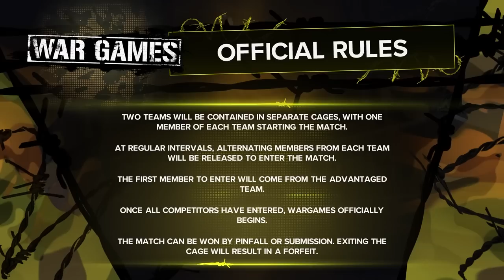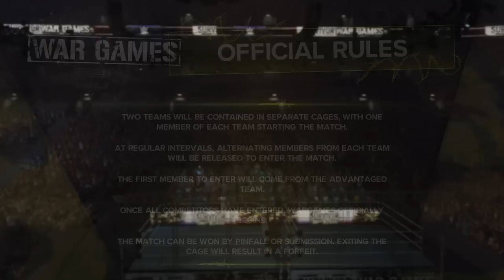WWE 2K23 WARGAMES: Cultaholic vs. TripleJump | Full Show!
❗ Buy WWE 2K23 for PC, PS4, PS5, XBOX One and Xbox Series XIS

Cultaholic take on @TeamTripleJump  in WarGames, featuring Cult U vs. Jumperium, Sgt. Pacitti vs. Rules Boss and a massive inter-brand battle royal!

Huge thanks to@JAYDEGARROW for his incredible entrance music cover versions, @hometruthsmusic for the intro music and another huge thanks to the following TripleJump community members for their fantastic custom Superstars:
Ashton – Rachbynature
Ben – Lean Bacalzo
Peter – Lean Bacalzo
Billy Ray Walrus (chequered shirt) – Matty_Nelson94
Brian Bumpiss (dark blue tie) – BadJokeBilly
Dick Mycinko - BadJokeBilly
Rules Boss – PSN: Rachbynature
Legs –BadJokeBilly